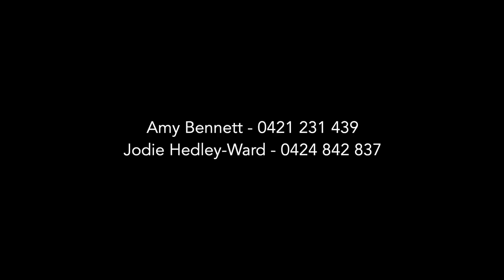Amy Bennett and Jodie Hedley-Ward present 1 Booker Parade, Golden Beach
Rarely do properties become available that make you instantly feel at ease. When the location, the design and the lifestyle seamlessly intertwine to offer you the quintessential seaside holiday escape you never have to leave. Walk a mere 100m to the water, cycle along the Esplanade into town, drop a boat in at the boat ramp, or simply stay in and enjoy all that this incredibly special property has to offer.

Approaching the home, you will be captivated by the alluring beachside community and charming details that exude curb appeal. Spread across a manicured 642sqm allotment and built to take full advantage of the block size, you are spoiled with dedicated parking for your boat or motorhome, plus electric gated access to park additional vehicles securely.

A spectacular full renovation has taken place to bring this Hamptons inspired residence to life. Raked ceilings, beautiful timber look flooring, feature lighting, exquisite finishes and a curated colour palette combine to set a coastal scene of simple luxuries and everyday serenity. A vast entertainer's deck at the entrance offers you twinkling ocean glimpses, while the alfresco to the rear of the home provides you an additional entertaining or relaxation zone, along with the outdoor BBQ and fire pit for entertaining in the cooler months.

Accommodation comprises of four beautiful bedrooms, the master suite with elegant ensuite and his and hers walk-in wardrobes, is well positioned to offer peaceful separation. Three further bedrooms are serviced by a stylish master bathroom with gorgeous feature tiles carried throughout. Ducted air-conditioning, ceiling fans, louvred glass and cool coastal breezes promise seasoned comfort.

Additional features:
- Shed with outdoor kitchen / BBQ area and fire pit
- Outdoor shower to wash off the sand after beach trip
- Walk through butler's pantry with laundry
- 900mm gas cooktop with 900mm electric oven
- 6.6kW solar system
- Remote access to gated tandem parking, plus parking for boat or motorhome
- Lock up garage, attic stairs and shelving system in roof
- Security system with smart phone app

Hugging the shores of the Pumicestone Passage, Golden Beach is perfect for boating, fishing and swimming in cool calm waters. A Coastal Pathway winds its way to Caloundra CBD, passing waterfront playgrounds and picnic areas. Avid boaties will find ease of access to boat ramps to launch their craft for a day out on our pristine waterways.